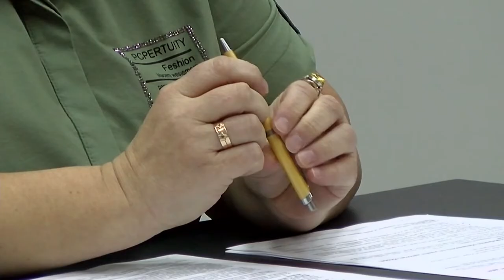Изменения в налоговом законодательстве обсудили в ЦПП